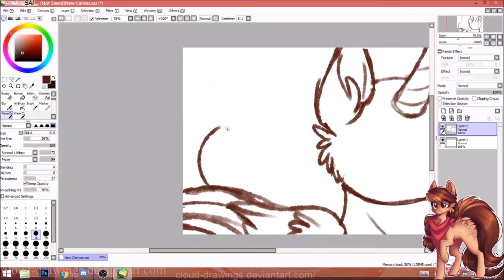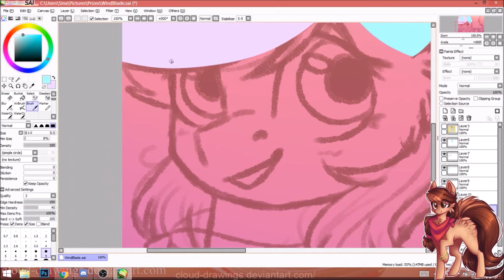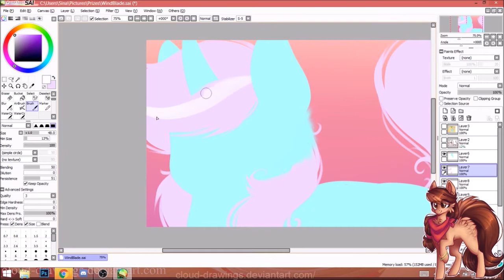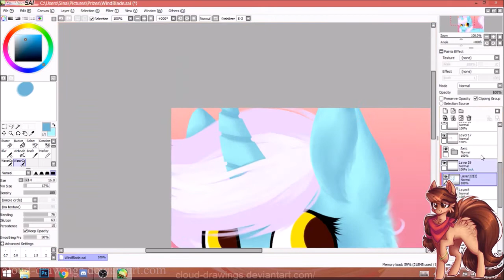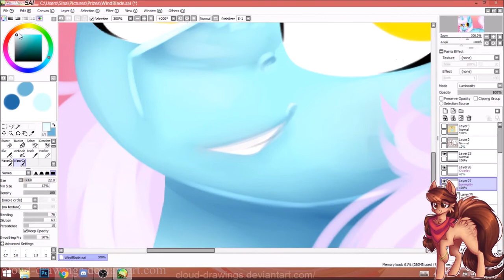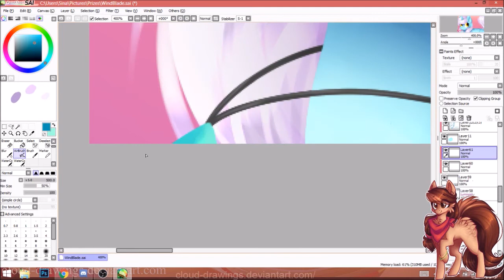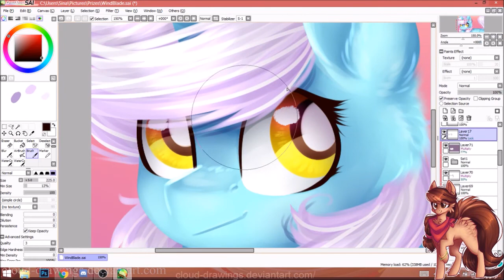Wind Blade .:OC Speedpaint:.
A contest Prize for WindBlade2313 for winning 1st place in the Discovery Contest I held!

time taken: about 3 hours
Program used:  Paint Tool SAI + Photoshop CC
Recording Program: OBS Studio
*San Holo vs. Kanye West - Lights (Nitti Gritti Remix)